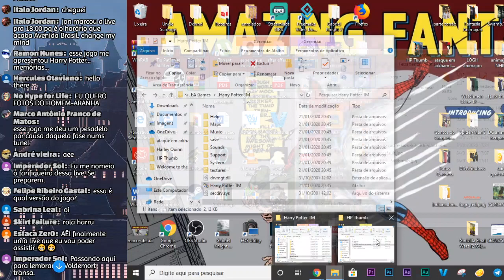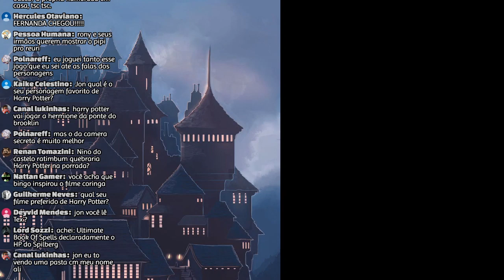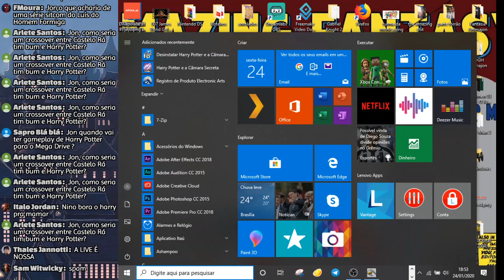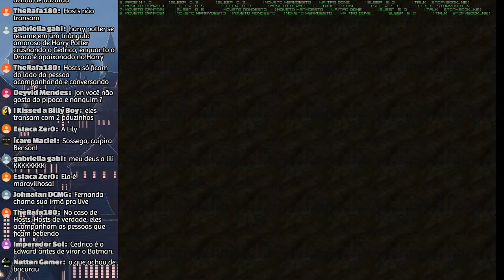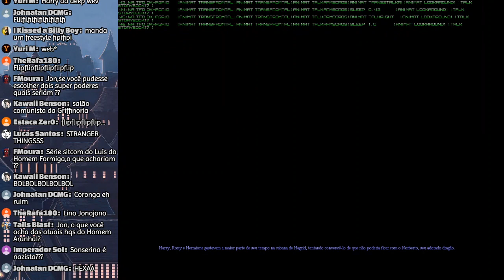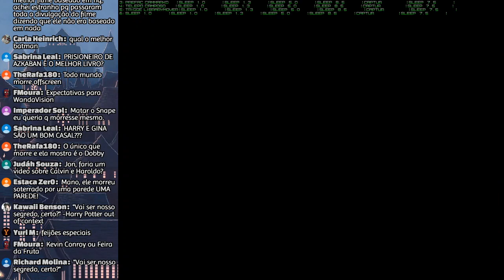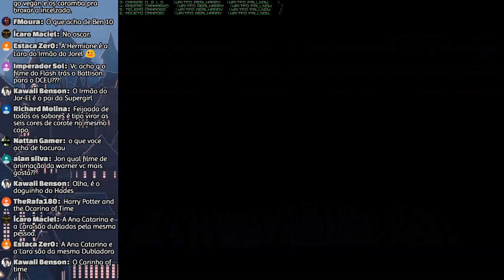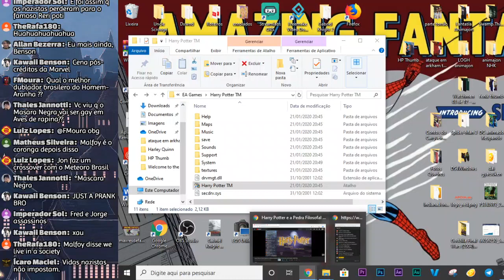Harry Potter e a Pedra Filosofal (o clássico estrelando Fábio Lucindo como todo mundo) | JON JOGA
Ora ora ora se não é o famoso Harry Potter (e a Pedra Filosofal, o mesmo que eu fiz vídeo sobre anos atrás